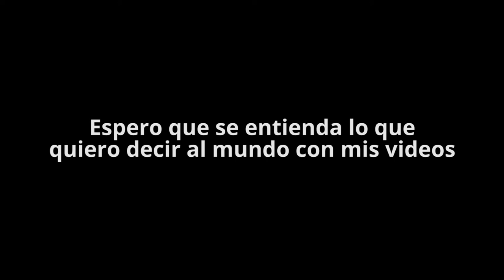MATANDO a mis AMIGOS | FILM Parte 1 Intro - Matías Duarte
Una pequeña intro para una serie de videos que voy a ir publicando. Siempre me gusto contar las historias que de alguna forma me identifican, muestran quien soy.